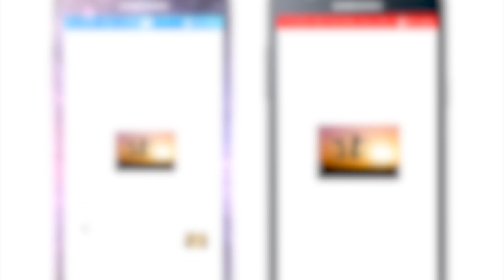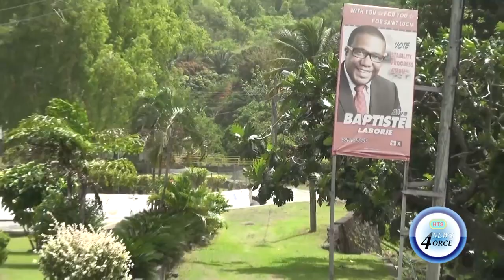LABORIE UNDERTAKES MASSIVE CLEAN UP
Conservation group "Echolab" teamed up this past week with a number of organizations to host a cleanup campaign dubbed “garbage free - the Laborie we want”.
The campaign saw the removal of bulky waste and other debris from the Laborie village.